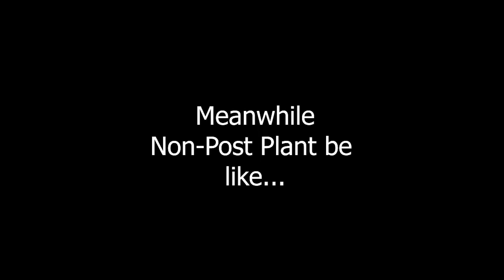I Reveal VIPER'S TRUE POTENTIAL in a TOURNAMENT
Some of my best highlights from the tourney :o

For anyone curious, these clips were all from a tournament hosted by the ECA of Michigan State University. The players ranged from Iron all the way to Radiant. The tournament went on over the course of a few days.

My rotating lineups guide is coming out soon! It will teach you part of my playstyle that lets you flank and rotate while the bomb is planted (Instead of just doing lineups from one spot). Super powerful stuff.

Started streaming here on YouTube! Come check it out sometime.

I will start streaming on Twitch every so often with my girlfriend and play minecraft or do art streams or whatever. Come chill with us @ Twitch.tv/JinZled